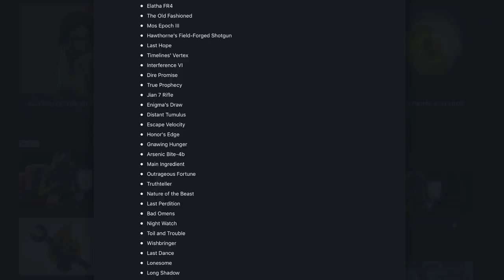Destiny 2. Перезарядка оружия, изменения перков и добавление нового оружия.